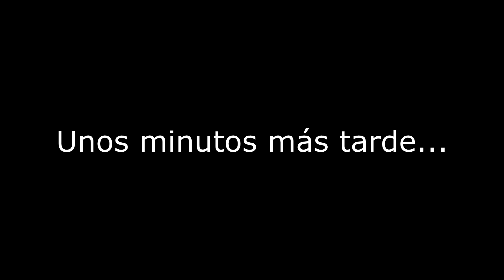DRAGONS DOGMA DARK ARISEN [PC] | BOSS 2ª FORMA + GUÍA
¡Hola personitas!, hoy os traigo la segunda forma del boss además de una "guía" sobre cómo funciona el tema de la purificación de objetos de la isla. :D